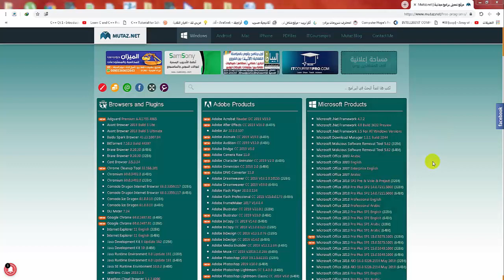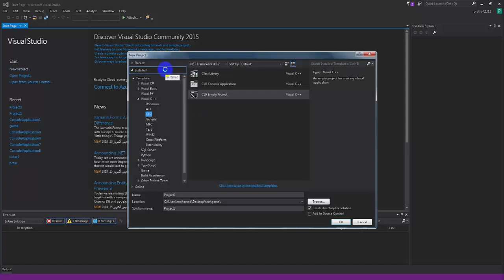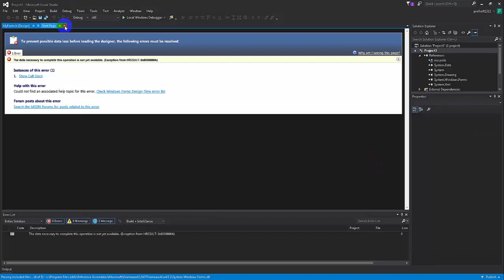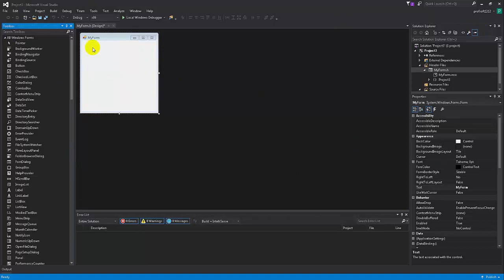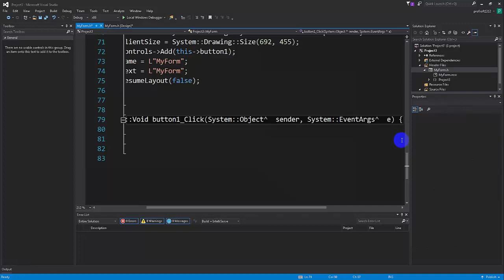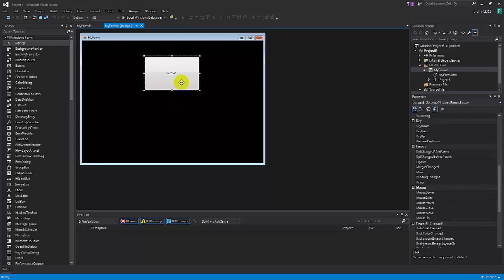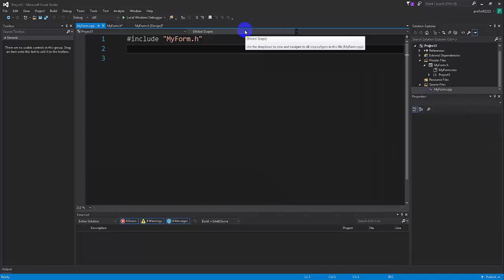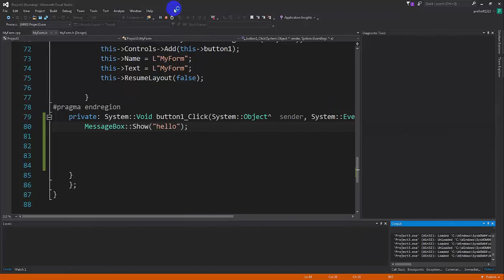Visual c++ gui [ARABIC] - Intro